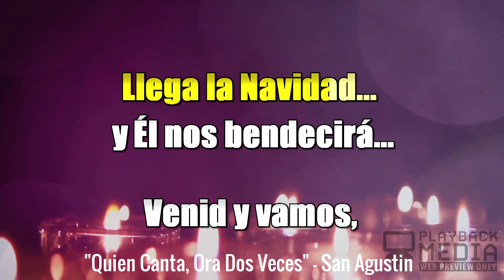Karaoke Llega la Navidad [Villancico]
Autor: Desconocido